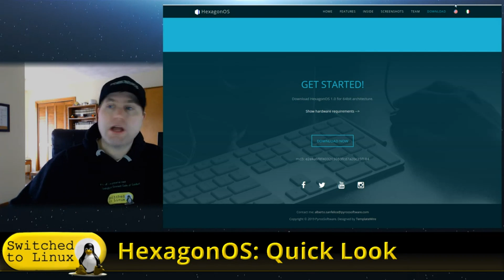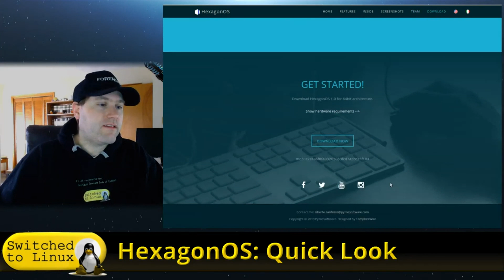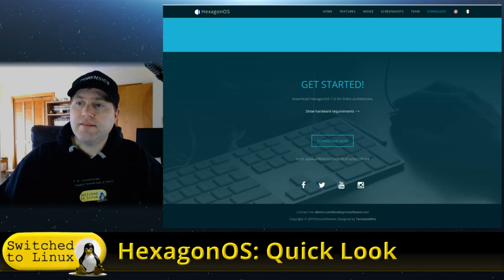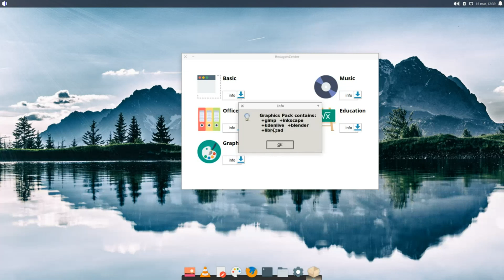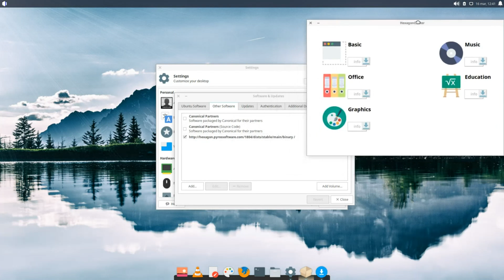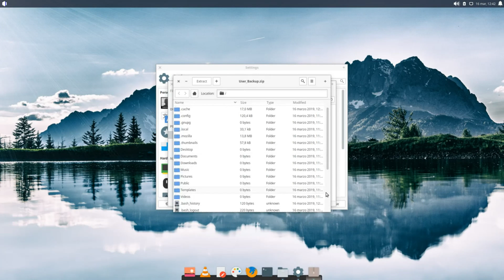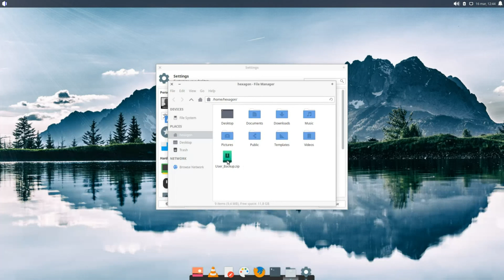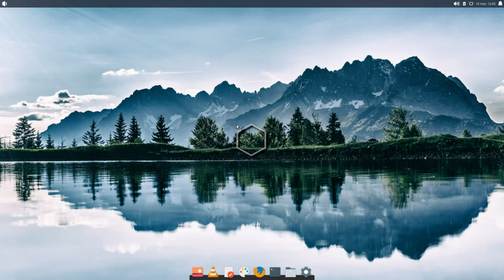HexagonOS: Something New or Moded Ubuntu?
Today we will have a look at the new HexagonOS which someone asked me to have a look at.

Support Switched to Linux!
🐸 Gab: @switchedtolinux
💡 Minds: @switchedtolinux
MeWe: /p/switchedtolinux